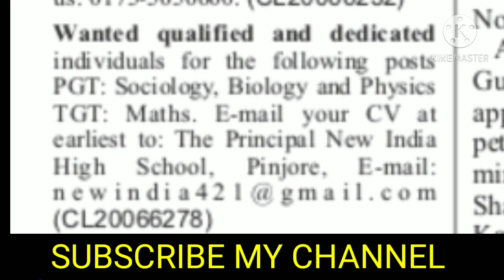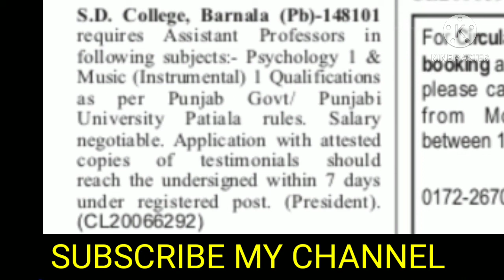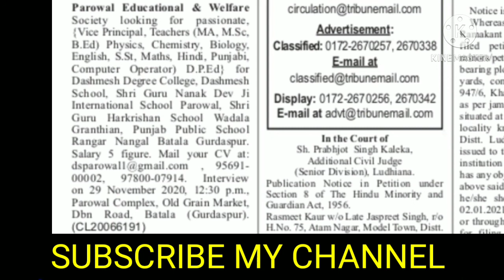Requirtments of teacher in 2020 school and college,ਅਧਿਆਪਕ ਭਰਤੀਂ 2020,job of teachet in punjab school